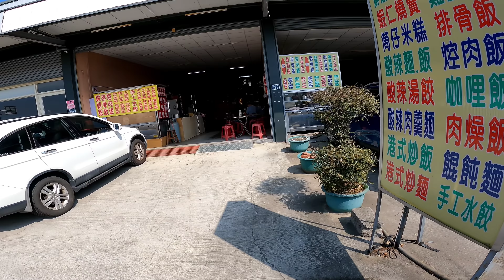『J Y』便當系列之 來到台中就是要吃雞腿飯，餐盤還是當兵時期用的傳統餐盤真的少見，外加點一碗大腸豬血湯😋😆😅🌤️🛣️🚚🍱🍗🥢👀😋😘👨‍👧‍👦🥰😎💪👍🇹🇼🇹🇼🇹🇼🇹🇼🇹🇼🇹🇼